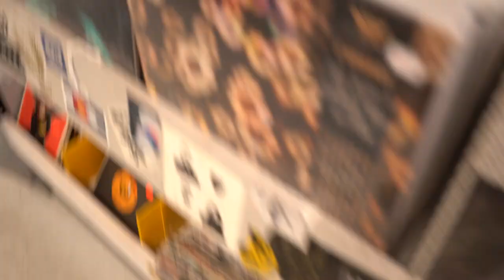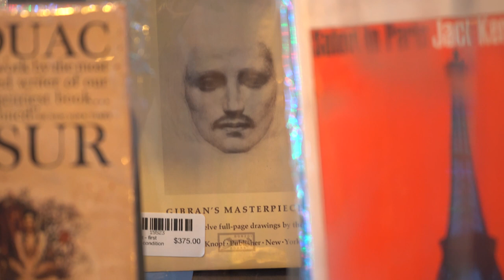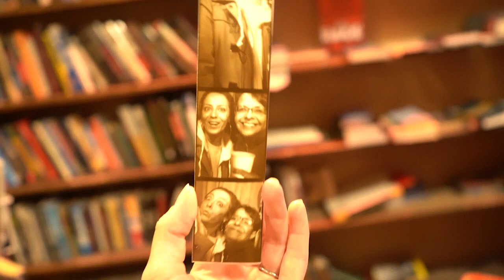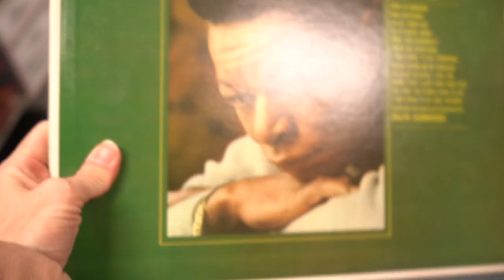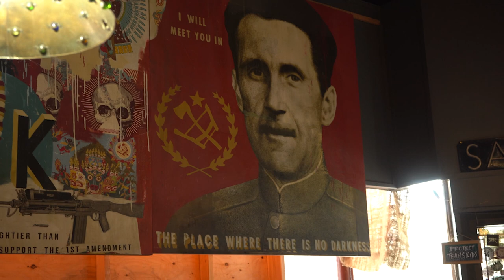what makes a happy life?